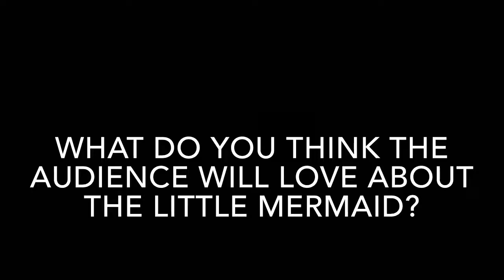The Little Mermaid interviews: Flotsam & Jetsam/ Chef Louis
We had time to interview our eels